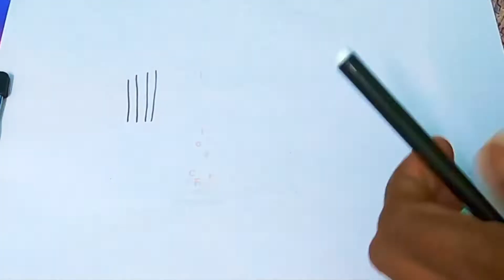Beautiful Drawing sno - 188